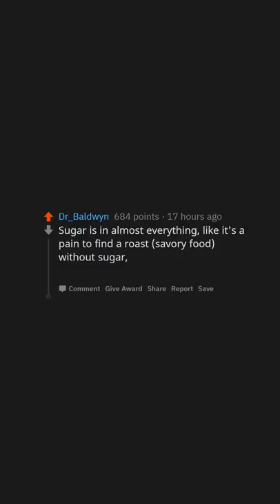What's Normal in US But Not Somewhere Else? (r/AskReddit)